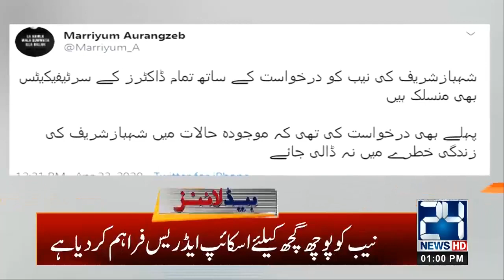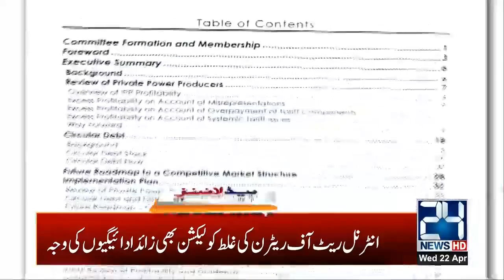1pm News Headlines | 22 April 2020 | 24 News HD